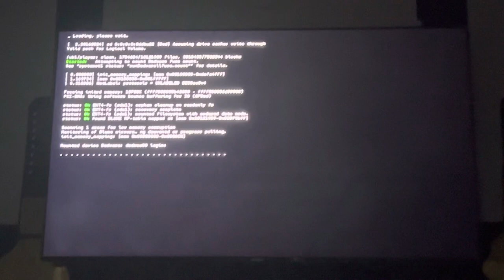Opening Logos: Watch Dogs 2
Taken from Watch Dogs 2.